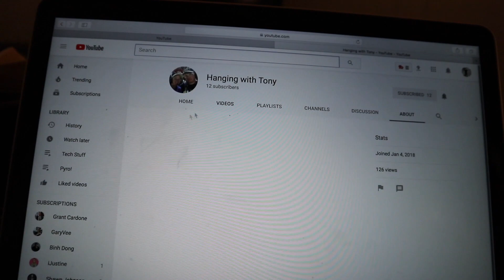Drone Giveaway Results!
I hope you stick around for my content and maybe some more giveaways.

Please Congratulate the winner. No haters on this channel!